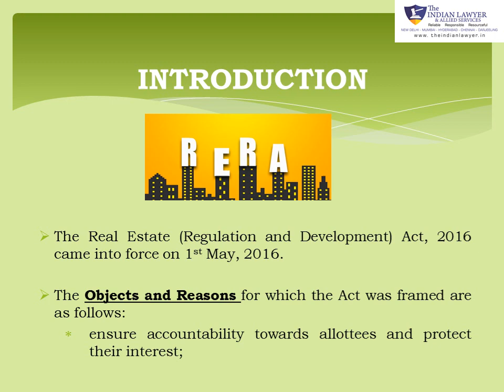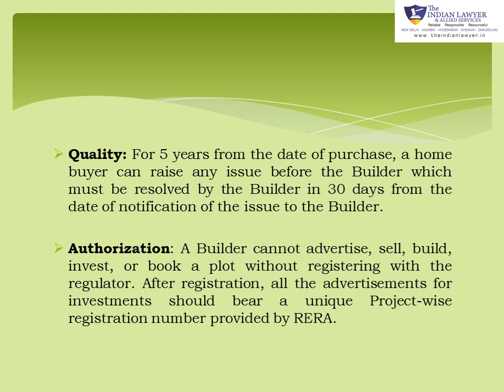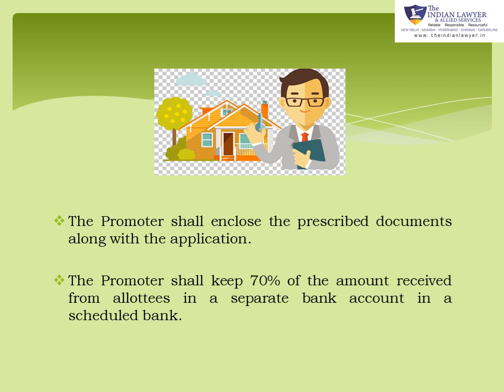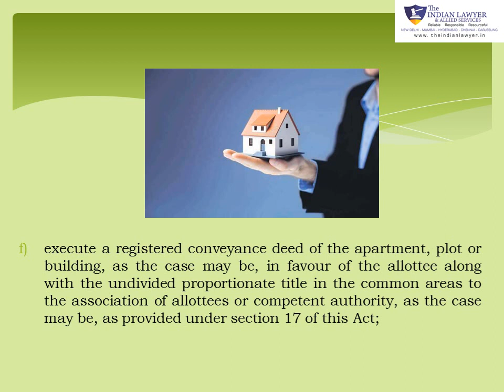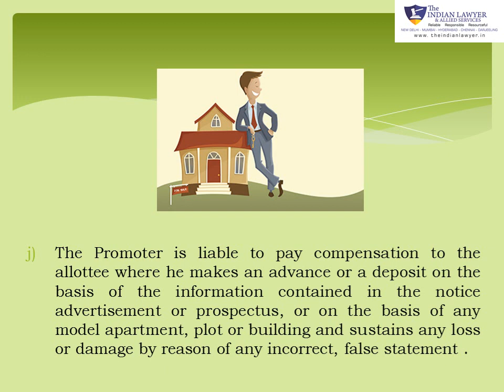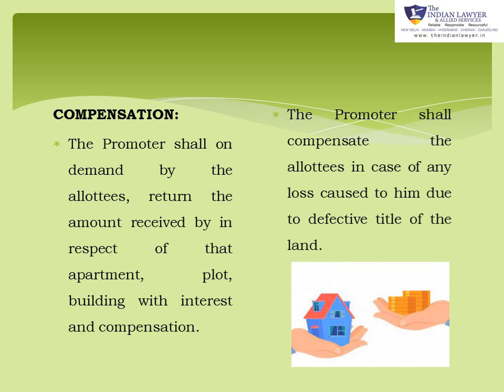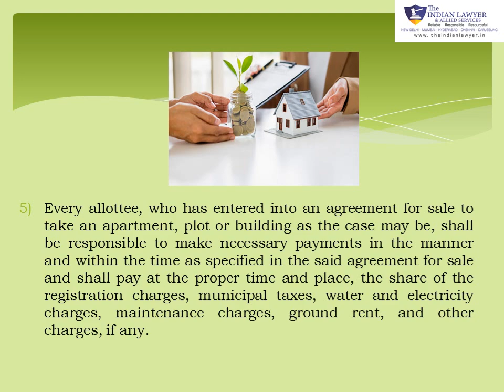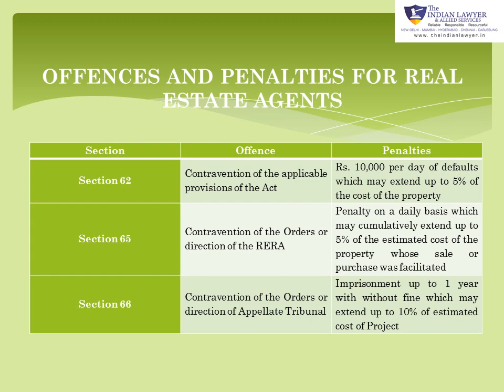TIL Legal Fundamentals: Episode 12: RERA (Part-1)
This Video highlights the purpose and significance of Real Estate (Regulation and Development) Act 2016.

The Indian Lawyer & Allied Services is a multi-city commercial and business boutique Law Firm and has expertise in business, corporate and commercial laws.

We bring before you the Twelfth Episode of our YouTube Series called ‘TIL Legal Fundamentals’ and enable parties to understand the objects, purpose and significance of Real Estate (Regulation and Development) Act 2016.

VIDEO CREDITS:

Written and Edited By: Team, The Indian Lawyer & Allied Services

Category: Legal